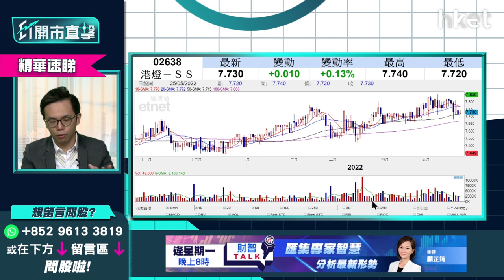【ET開市直擊】（精華）收息股策略 領展823 VS 港鐵066 VS 港燈2638點揀？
**重溫《ET開市直擊》收息股策略　領展823 VS 港鐵066 VS 港燈2638點**